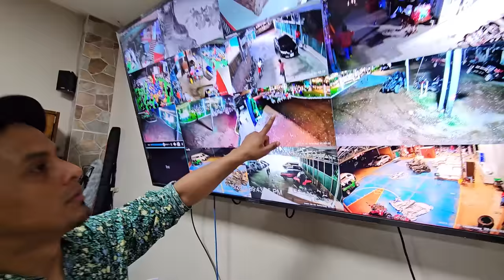Aclarando puntos importantes con los PAYASOS CABALINES. La madre de Diana tiene quejas para camarón